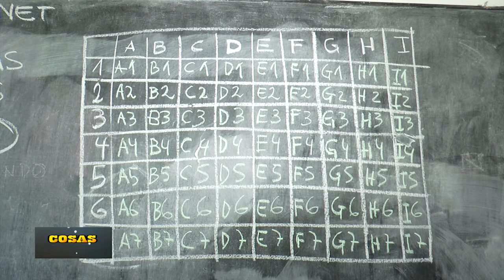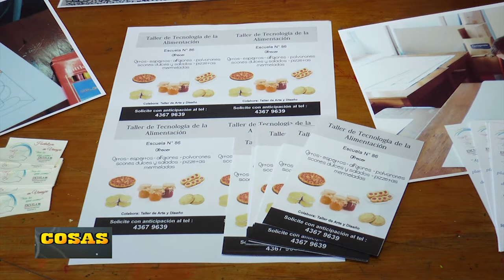Taller de Artes Visuales Escuela 86 de Sarandi del Yí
Cosas de mi País TV Programa Nº 180